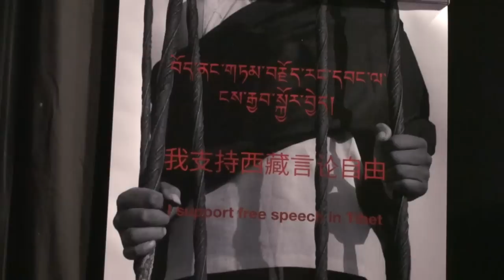Banned Expression in Oslo [Tibet film and music] 1/4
6th Feb. 2014 Human rights film festival in Oslo Norway.
Song and music by Minyak Kalsang and Hildegunn Øiseth